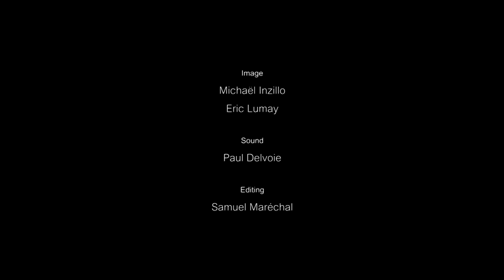"Site Specific Music" at the Grand Curtius Museum by Orchestra ViVo ! ( dir. Garrett List) - Teaser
"Site Specific Music" at the Grand Curtius Museum of Liège by Orchestra ViVo ! ( dir. Garrett List) - Teaser